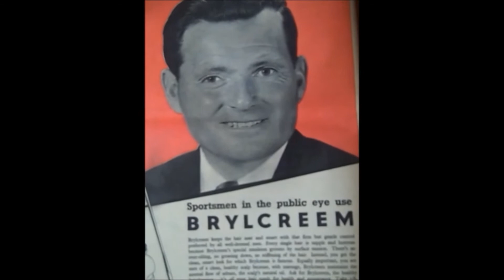BRACES & A BELT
Home recording (April/May)